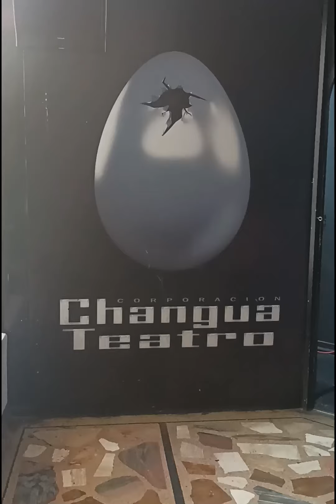I FESTIVAL DE TEATRO DE AUTOR, ALCARAVÁN DE CASA TEA.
Bogotá, Colombia - El grupo Teatro Estudio Alcaraván se prepara para desplegar un evento que marcará la pauta en la escena teatral de Bogotá: el primer Festival Internacional de Teatro de Autor, conocido como "El Vuelo del Alcaraván". Este emocionante anuncio, presentado por Álvaro Rodríguez, Director de Casa TEA, revela nuevos detalles sobre el festival, incluyendo la participación de destacados grupos teatrales vecinos del corredor cultural de Los Ángeles.

Ubicado en la calle 19 #4-71, Bogotá, el corredor cultural de Los Ángeles es un tesoro artístico único, con cinco salas de teatro dispersas entre variados locales comerciales, desde tiendas de ropa hasta restaurantes, discos y salones de belleza. Esto brinda a los visitantes una experiencia teatral inmersiva que combina lo mejor del arte con la vida cotidiana.